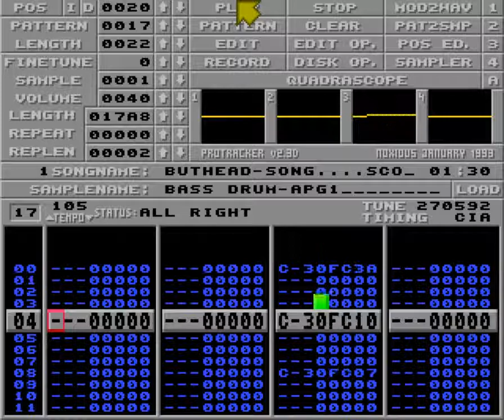But-head song by Scortia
The Party 1995 4ch Music.